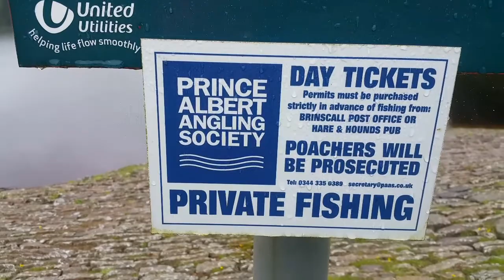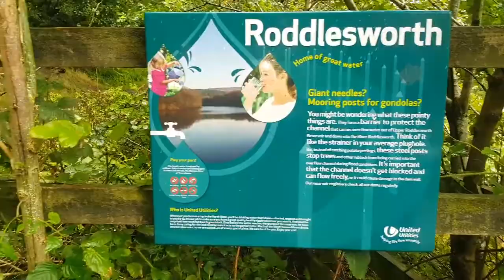Roddlesworth reservoirs Roddlesworth woods and Hollinshead Hall well house.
Today we walk from Abbey village past the reservoirs and then through Roddlesworth woods and on to Hollinshead hall ruins and the well house